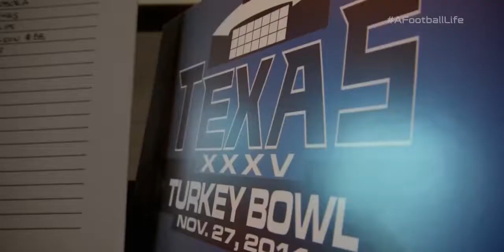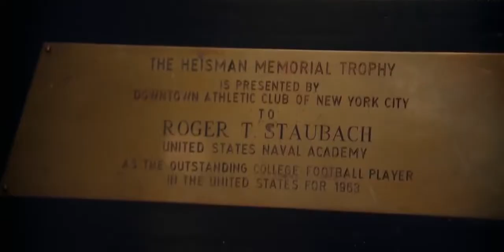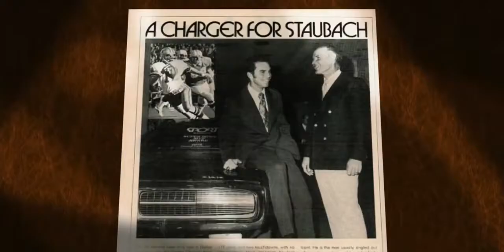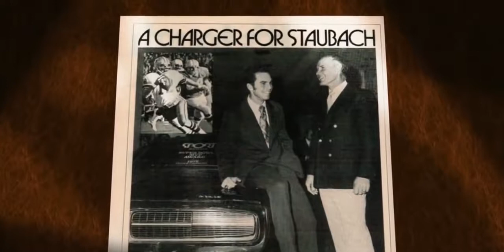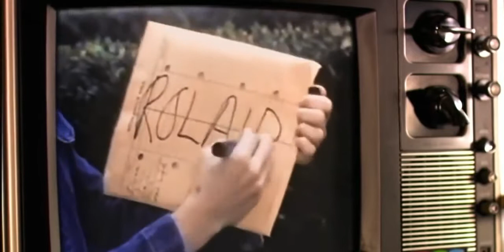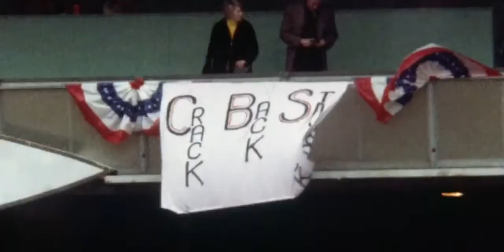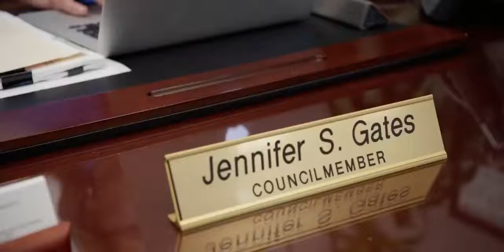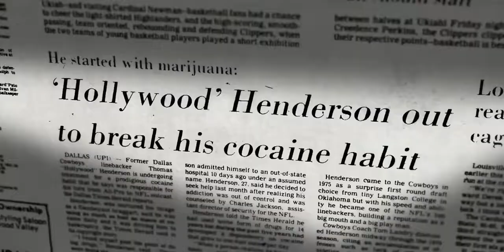A Football Life: Roger Staubach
A Legal NFL Copy Of A Football Life, Roger Staubach.